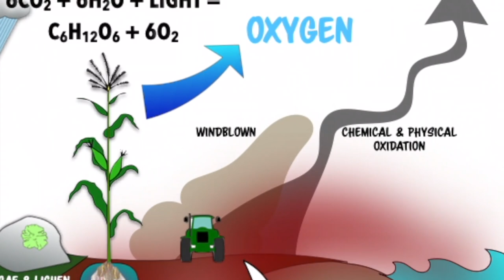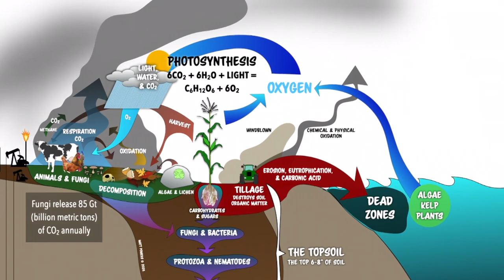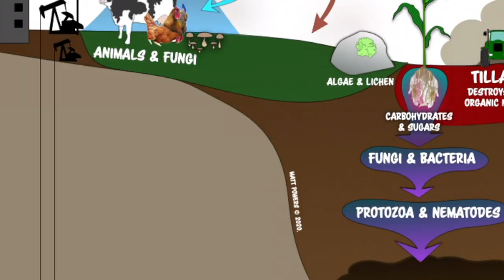Why Painful vs Empowering Climate Change Solutions??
What do you think? Please share below in the comments.

Do you like this sort of talk? Would you like me to stick to the science and how to or is this relevant to you?

Grow Abundantly, Learn Daily, & Live Regeneratively,

Matt